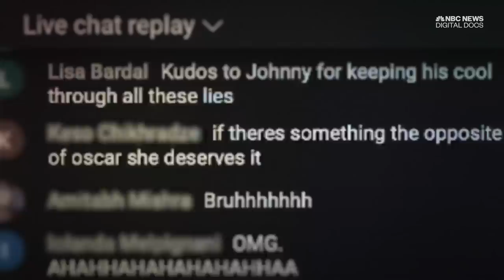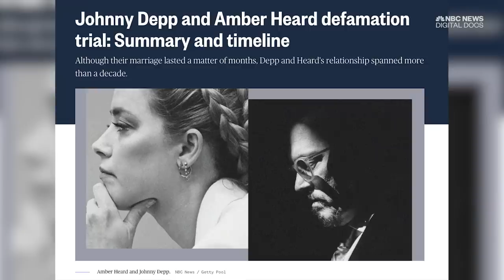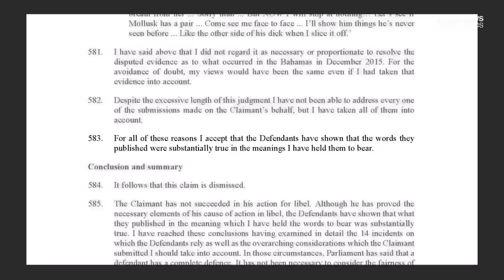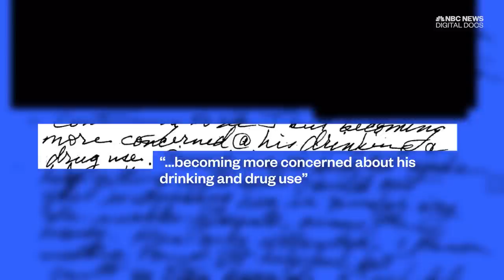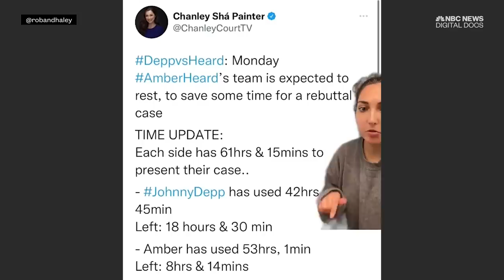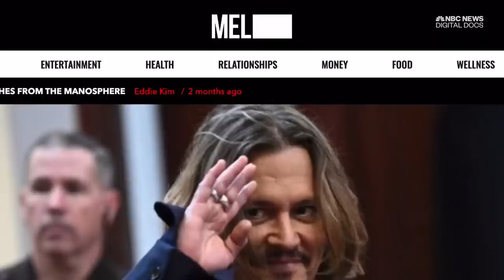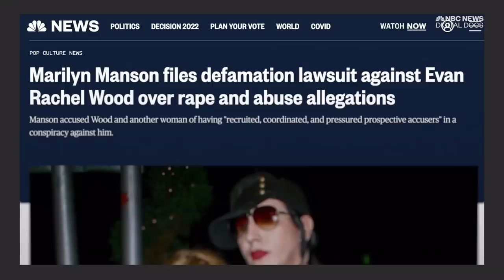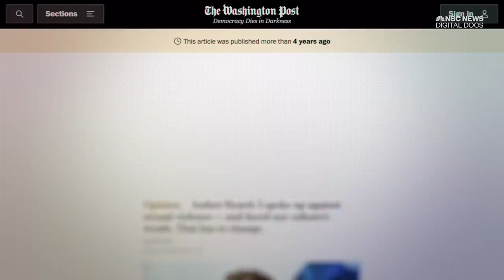A Marriage On Trial: Johnny Depp, Amber Heard, And Truth In The Age Of Social Media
The Depp v. Heard defamation trial prompted two types of reactions. Those who couldn’t get enough and those who got more than they wanted. But why did the trial overwhelm social media? And what did people miss if that’s all they were seeing? In the wake of the verdict -- and as the Heard legal team alleges juror misconduct in the trial -- NBC News examines how the case evolved into “the TikTok trial” and what the verdict means for victims of domestic abuse.